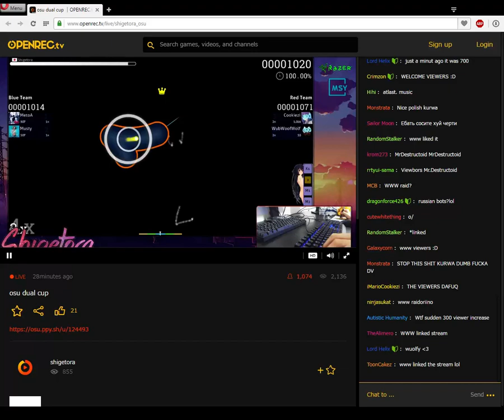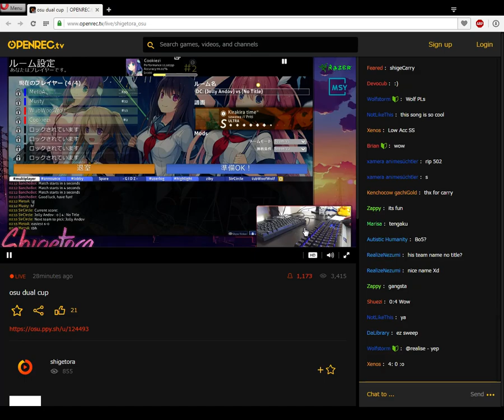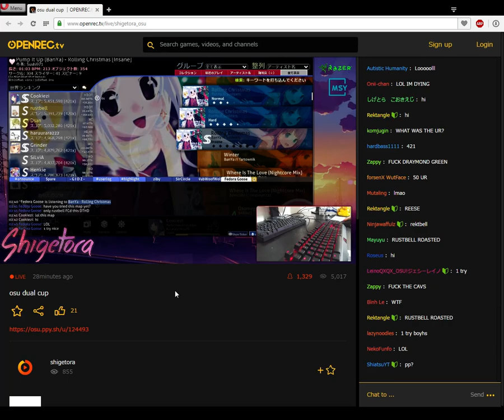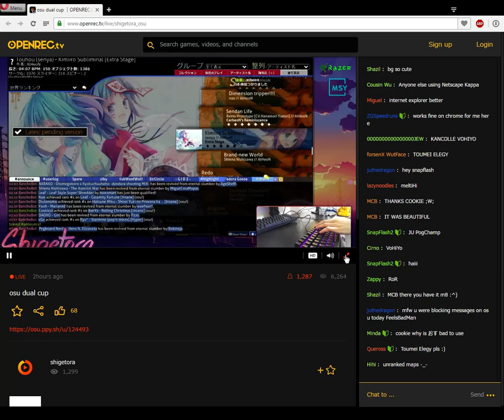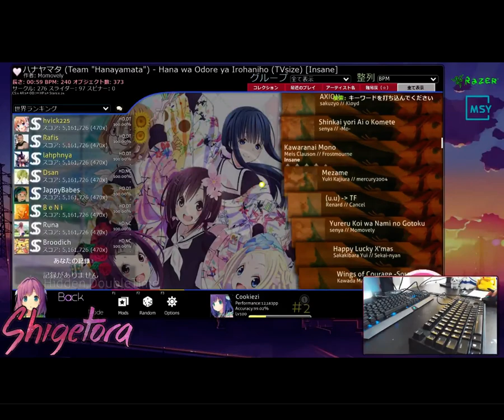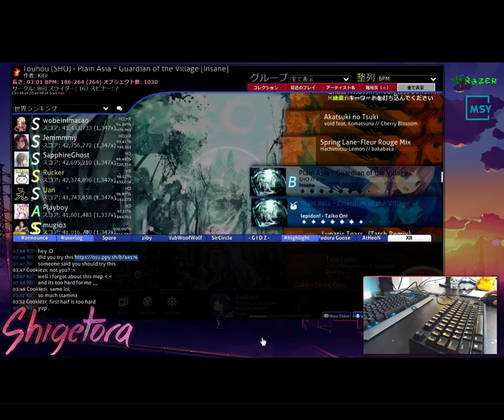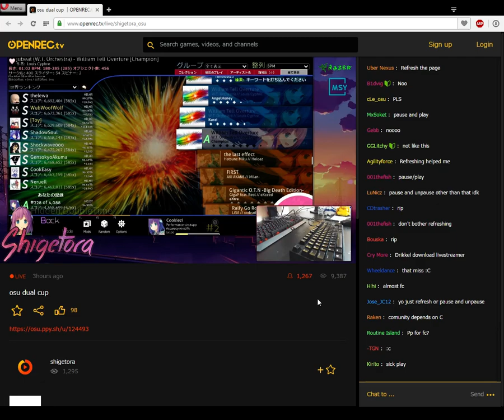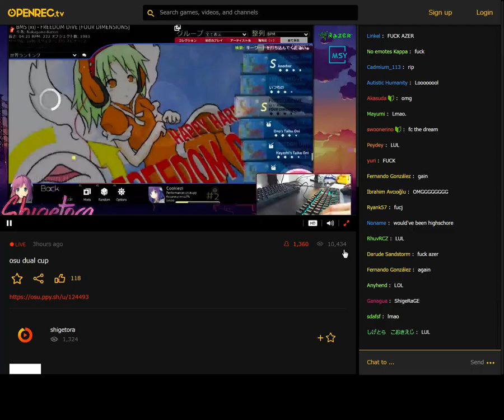Cookiezi stream 13.06.2016 (dual cup match with WubWoofWolf)